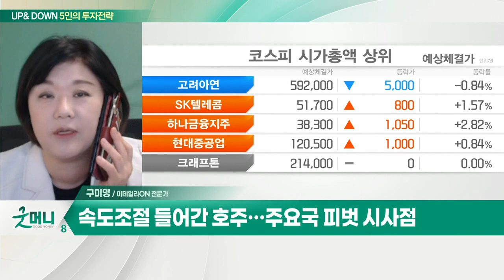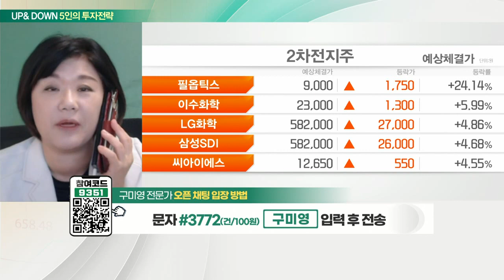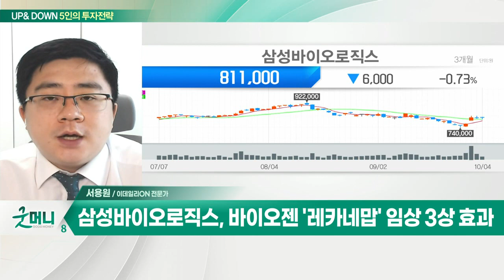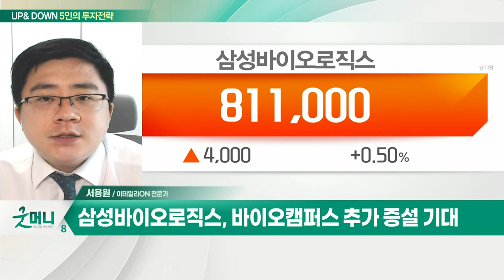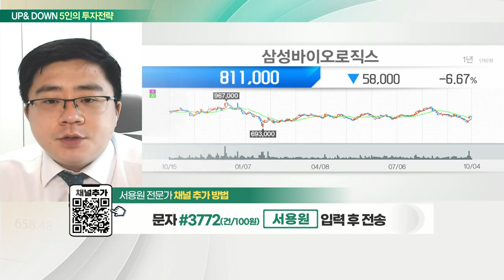삼성바이오로직스(207940)... 바이오젠 '레카네맙' 임상 3상 효과 / 반도체 관련주, 선박·반도체부문 개선 기대_UP&DOWN 5인의 투자전략 (20221005)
Q. 증시, 모처럼 기지개… 급락 뒤 반등 성공할까?
- 호주중앙은행, ‘예상 밖’ 빅스텝 종결
- 속도조절 들어간 호주… 주요국 피벗 시사점
- 글로벌 주요국 중앙은행 금리 인상 속도조절 기대
- 美 기업 채용공고 10% 줄어… 노동시장 냉각 신호

Q. "고개 드는 장밋빛 전망"… 시장 반등 이어질까?
- 美증시, 긴축 속도조절 기대에 랠리 지속
- 고용지표 둔화 및 연준위원 발언에 달러 약세
- 뉴욕 연은 "내년 인플레 3%대로 하락할 것“
- 미국 채권 금리 안정 및 달러 약세
- 대형주 상승 전망… 자동차·반도체·금융주 '강세'

반도체 관련주 주목
- 환율 변동성 확대·원자재 상승… 4분기 수출 악화 전망
- 선박·반도체부문 개선 기대

- 제약회사 의약품 위탁 생산 CMO 주력
- 바이오젠 '레카네맙' 임상 3상 효과
- 상반기 수주 증가… 매출 1조 돌파
- 바이오캠퍼스 추가 증설 기대
- 기관 매수세 지속